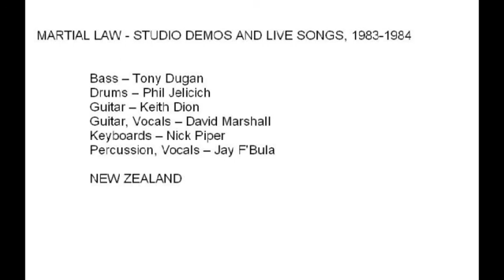Martial Law - Private World (B)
Martial Law - Studio demo and live songs, 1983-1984

    Bass -- Tony Dugan
    Drums -- Phil Jelicich*
    Guitar -- Keith Dion
    Guitar, Vocals -- Daid Marshall*
    Keyboards -- Nick Piper
    Percussion, Vocals -- Jay F'Bula

A very underrated New Zealand band which has very good songs enough for 3 or 4 LP's but released only one 3-track E.P. "Positive" (1983) (Positive-3:26, Shake The Isolation-3:54, Strange Legend-3:12)